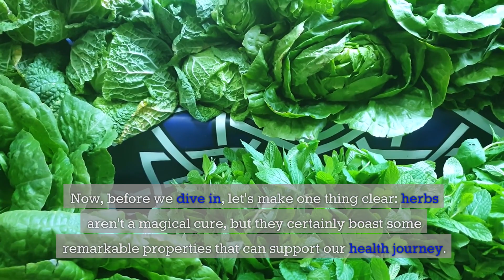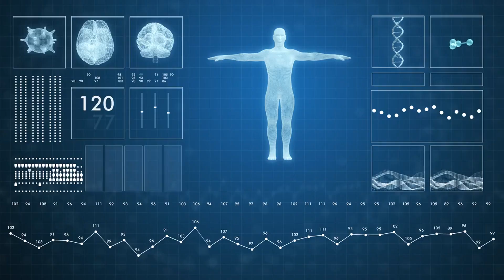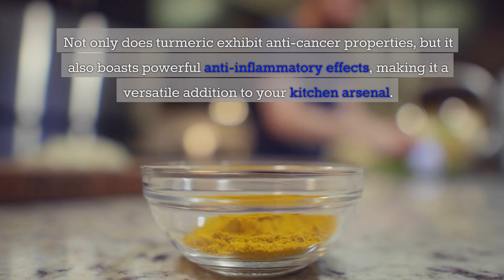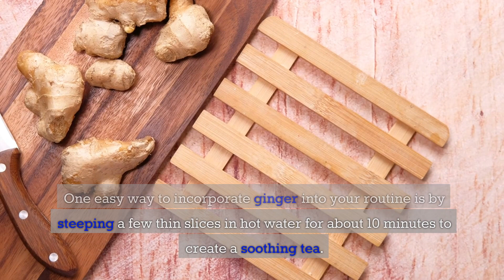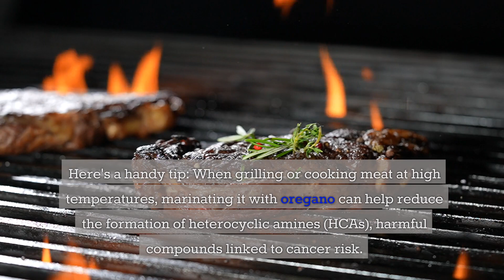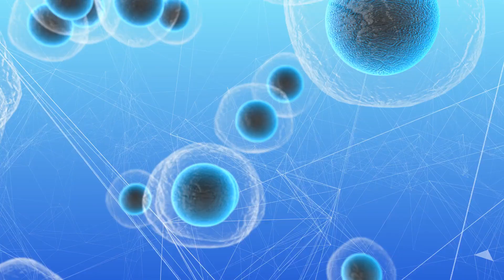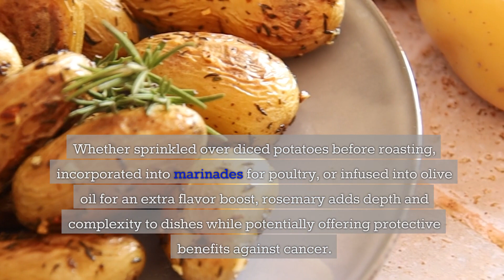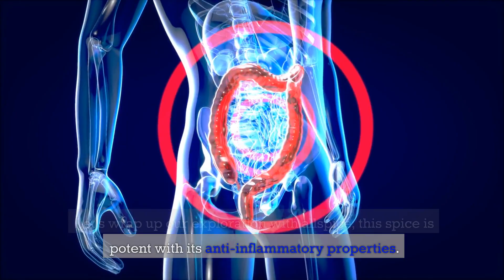10 Herbs That Can Prevent and Fight Cancer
In this informative video, we explore 10 potent herbs that have shown potential in aiding the fight against cancer. These natural alternatives have long been used in traditional medicine and are now gaining attention in modern research for their potential anti-cancer properties.

Join us as we dive into the world of herbal remedies and learn about the amazing benefits these herbs can offer in battling cancer. From targeted effects on cancer cells to supporting the immune system, these herbs may play a crucial role in integrative cancer therapy.

Note: While these herbs show promise in cancer research, it is important to consult with a healthcare professional before incorporating them into your treatment plan. Always follow medical advice and continue with recommended cancer therapies.

Join us in this enlightening exploration of nature's pharmacy as we uncover the potential of these 10 herbs in helping fight cancer. Don't miss out on these valuable insights and empower yourself with knowledge for your personal health and well-being.